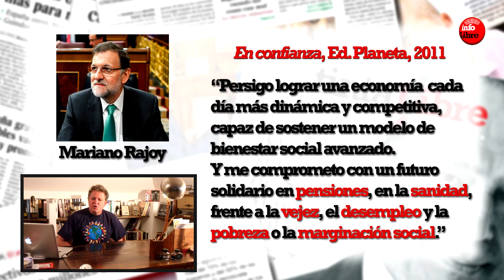Dónde está la abuela